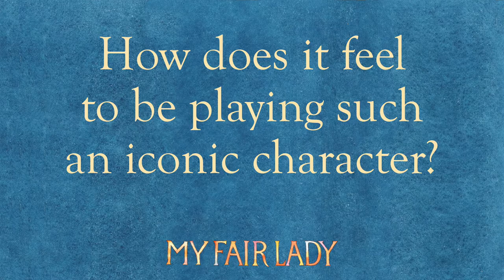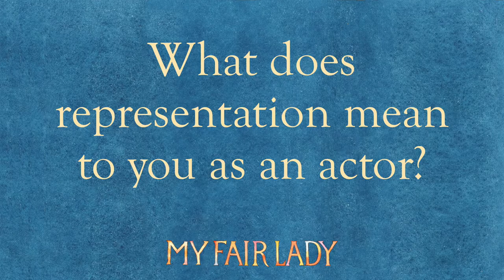Meet Shereen Ahmed: My Fair Lady's Eliza Doolittle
The award-winning, critically-acclaimed production of Lerner & Loewe's MY FAIR LADY now playing at San Francisco's Orpheum Theatre until November 28, 2021.

From Lincoln Center Theater that brought you The King & I and South Pacific, comes “a sumptuous new production of the most perfect musical of all time” (Entertainment Weekly), Lerner & Loewe’s MY FAIR LADY. Director Bartlett Sher’s glowing production is “thrilling, glorious and better than it ever was” (New York Times). “Every so often a revival comes along that reminds you how indispensable great theater can be” (NY1).

Boasting such classic songs as “I Could Have Danced All Night,” “The Rain in Spain,” “Wouldn’t It Be Loverly” and “On the Street Where You Live,” MY FAIR LADY tells the story of Eliza Doolittle, a young Cockney flower seller, and Henry Higgins, a linguistics professor who is determined to transform her into his idea of a “proper lady.” But who is really being transformed?